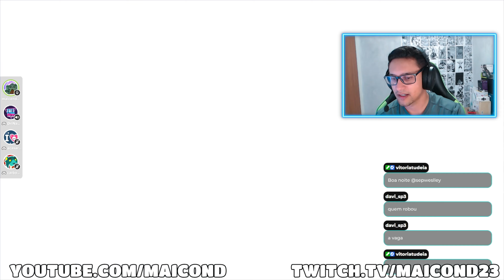FALL GUYS MELHORES MOMENTOS DE FEVEREIRO - MAICOND23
Olá pessoal! Aqui estão so melhores momentos de fevereiro de fall guys! Aqui vai uma gameplay engraçada com clipes, momentos, vitórias, coroas entre diversos momentos! Eu faço lives na twitch e se você quiser jogar um dia com nós é só acessar o link!
Estou fazendo lives na twitch semanalmente, venha jogar comigo e a galera!

maicond,games,gameplay,maicon,maicon douglas,cortes,twitch,momentos engraçados,twitch cuts,clipes maicon,maicon clipes,falll guys,melhores momentos,funny moments,engraçado,jujubas,best fall guys moments,fevereiro